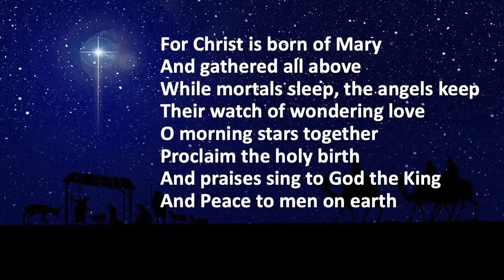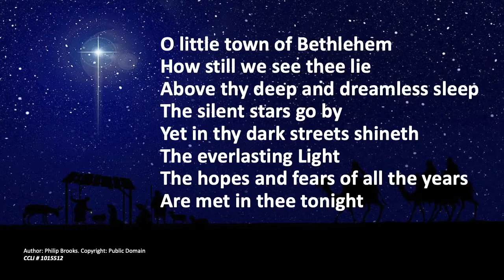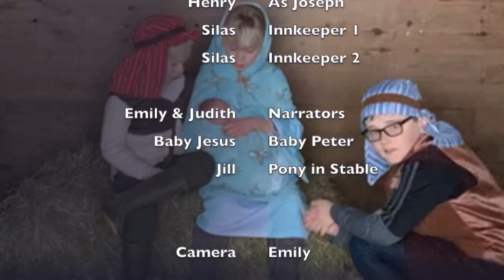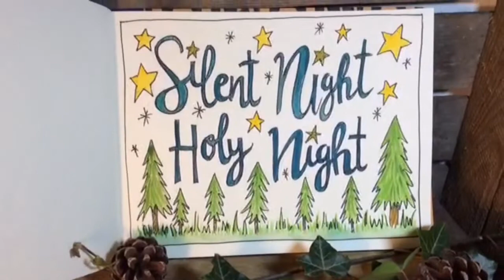God With Us - Our Chapel Nativity Service for Sunday 20th December, 2020.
Our worship stream for Sunday 20th December, 2020, the 4th Sunday of Advent.
Today's service is our annual Chapel Nativity, led by the families and children of our churches. This year the nativity story is brilliantly told in homes across our circuit by young and old alike.
Huge thanks to everyone for all of the hard work, humour and multiple takes that it took to put everything together. Thanks to the Lawsons, the Woolleys, the Scotts, the Shaws, the Whitfields, the Skeldons, the Bentham Hodgsons, the Long Preston Hodgsons and the mad and hilarious farmers (under Rosie Wilson's direction) in a very rainy Selside! it is a huge privilege to share the Christmas story this way. God is truly with us!
The service is led by Revd. Tim, worship is by led by Michelle and Philip, with additional songs from James & Andrew and from Rachel & Lydia. The story "It Begins in Bethlehem", written and read by Bob Hartman, is used with permission from the Bible Society.
CCLI # 1015512 (Ingleton) and 1137816 (Settle)